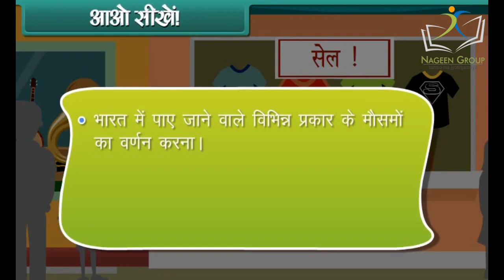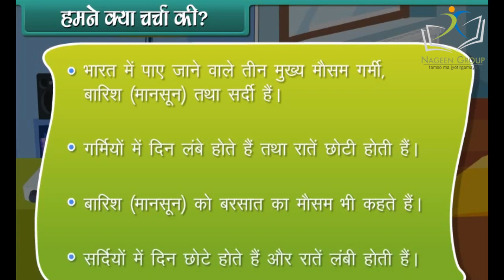Class 2 EVS || Chapter Season || In Hindi Language